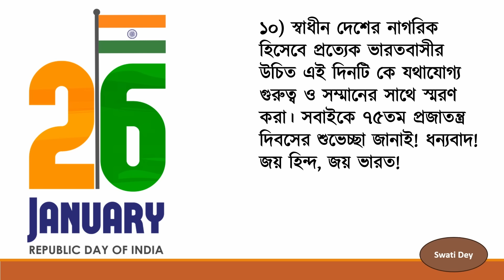Best Speech on Republic Day In Bengali 2024 | প্রজাতন্ত্র দিবসের বক্তব্য | 26 January Speech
About this video:
Republic Day SPEECH in Bengali | প্রজাতন্ত্র দিবসের ভাষণ |26 January Speech | Speech on Republic Day
Republic Day SPEECH in Bengali | প্রজাতন্ত্র দিবসে ভাষণ | 26 January Speech | Republic Day 2024
Best Speech On Republic Day In English 2024/Republic Day Speech In English 2024/26 January Speech

Your Queries -
speech on republic day in bengali 2024
প্রজাতন্ত্র দিবসের ভাষণ
26 जनवरी पर भाषण
26 January essay in english
republic day best speech in bengali
january 26 speech
26 January speech in english
26 january speech 2024
26 january speech in english
republic day speech in bengali